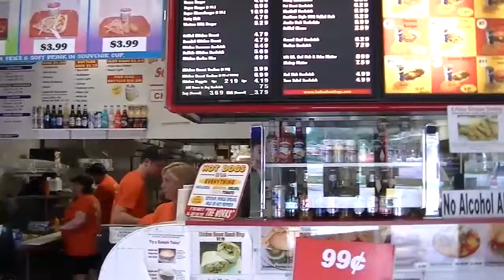NuMark CU’s Random Act of Kindness - Babe’s Hot Dogs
To celebrate their 60th anniversary, NuMark Credit Union carried out several Random Act of Kindness in the community. On August 19, 2014 the Credit Union gave $1 dollar bills to Babe’s Hot Dog customer’s to purchase their $0.99 cent hot dogs.  This video is a compilation of just a few of the smiles made that day.